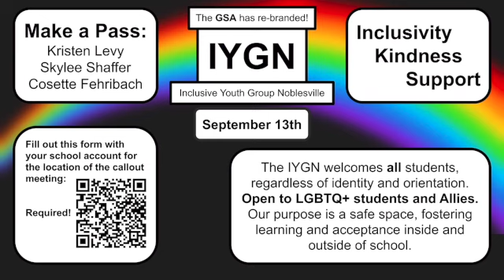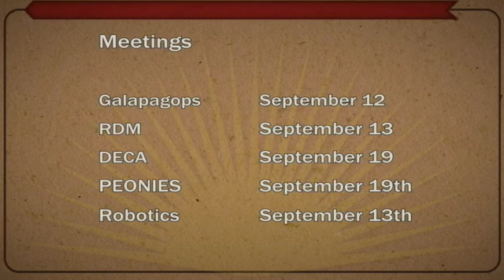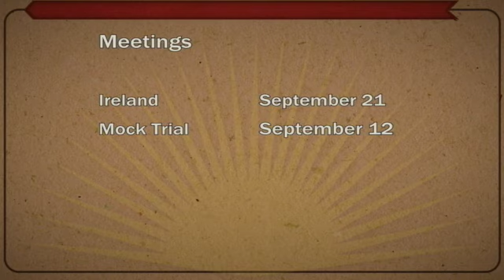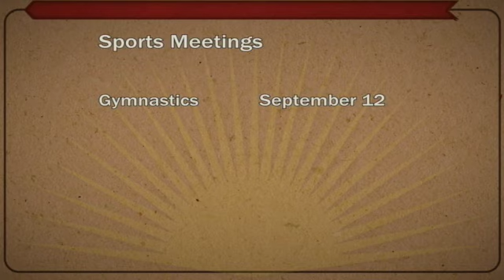NHS News Sept 12, 2023